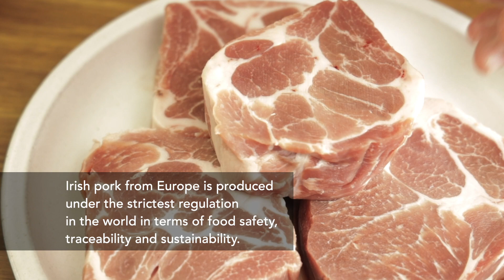Bicol Express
There’s no better way to eat a rich, savory and spicy Bicol Express than with a steaming cup of rice, but using Irish Pork from Europe in your dish might just take experience to a completely different level!

Here are the ingredients of Bicol Express:
1 kg Pork Collar, cut into small cubes/pieces
5 cloves Garlic, minced
1 medium Red Onion, chopped
5 Green Chilies (finger chili), chopped
1 thumb-sized Ginger, peeled and minced
400 ml Coconut Milk
400 ml Coconut Cream
128 g Shredded Coconut
2 tbsp Shrimp Paste
2 tbsp Vegetable Oil
2-3 pcs Red Chilies, for garnish (optional)

Delivering consistent quality pork, Irish pork from Europe delivers a lovely tender meat with a delicate flavour. This pork collar cut will make your Bicol Express even more heavenly. It will give each bite of this creamy Bicolano specialty a nice soft texture that melts in your mouth.

This post is made possible by (@euporkbeef_ph), co-funded by the European Union.